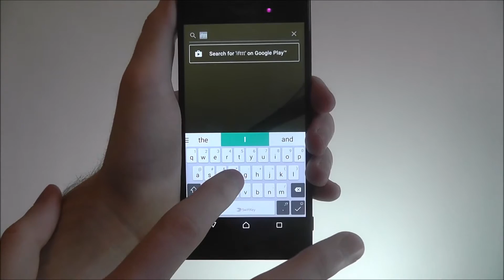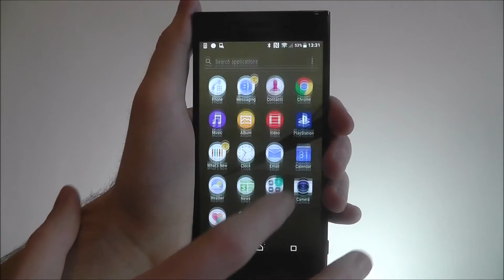How To Search In The App Drawer - Sony Xperia XZ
This video demonstrates how to search in the app drawer on the Sony Xperia XZ.